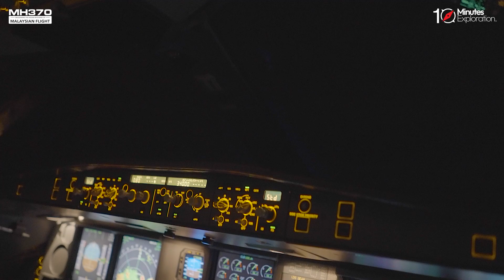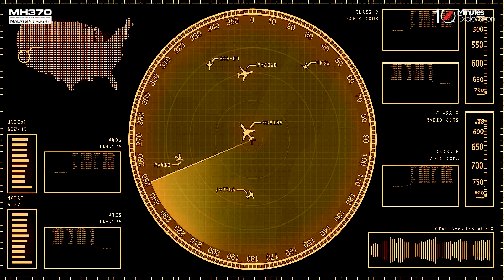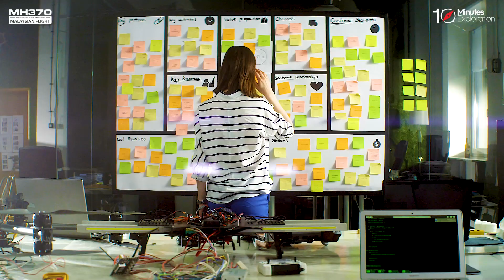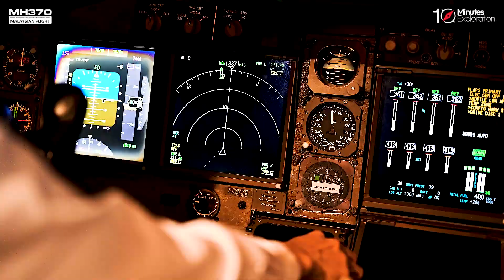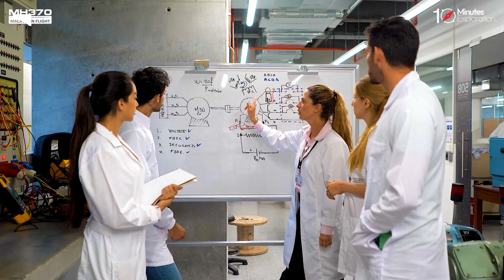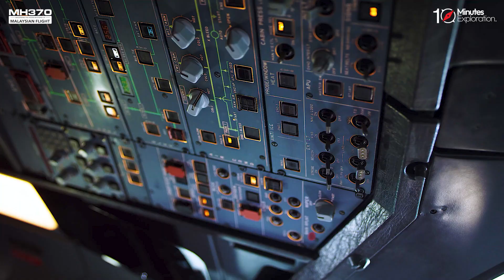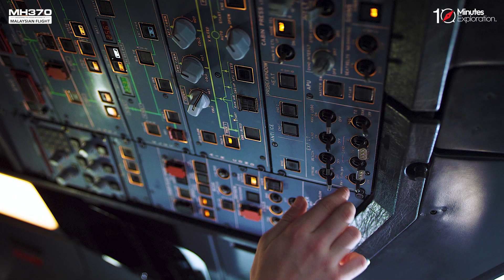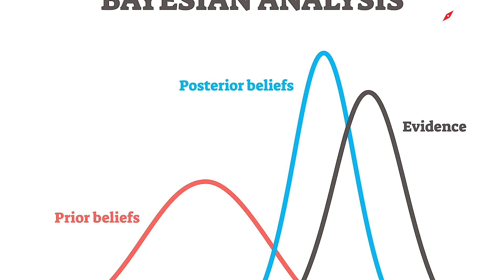Uncovering the Mysterious Flight | Flight MH370 | 10Minutes Exploration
Welcome to our riveting investigation into the enigmatic disappearance of Malaysian Flight MH370, where we embark on an extraordinary journey to unveil the truth behind this haunting aviation mystery.

🔍 In this thought-provoking documentary, we delve deep into the uncharted waters of conspiracy theories, expert analysis, and eyewitness accounts. Join us as we piece together the puzzle, leaving no stone unturned to shed light on the baffling events surrounding this fateful flight.